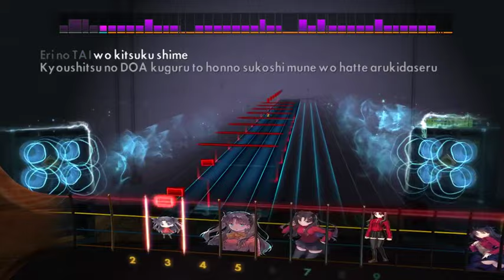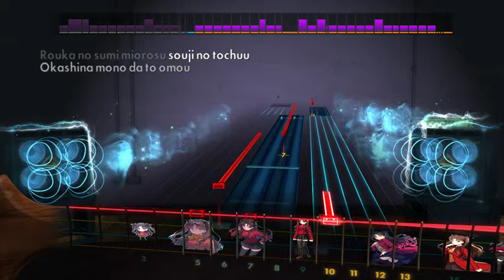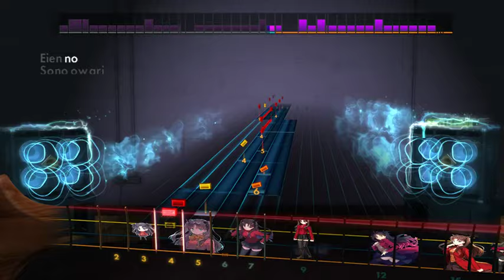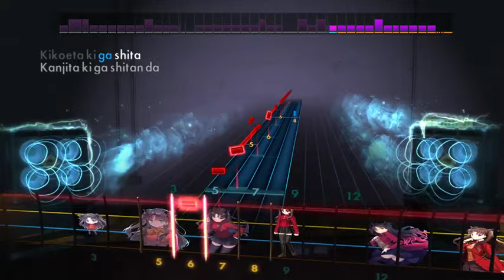rocksmith girls dead monster - my soul, your beats!(bass)